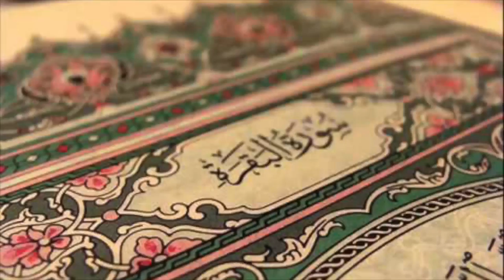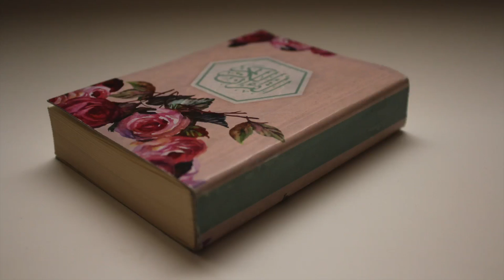سورة البقرة ماهر المعيقلي Sourat al baqara Maher al maaiqli